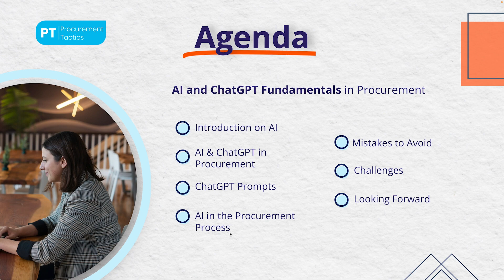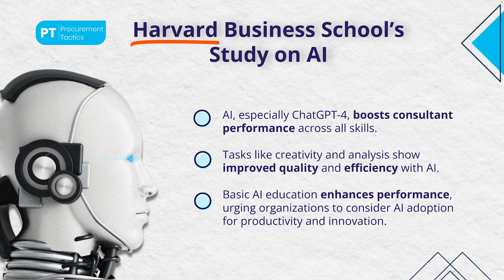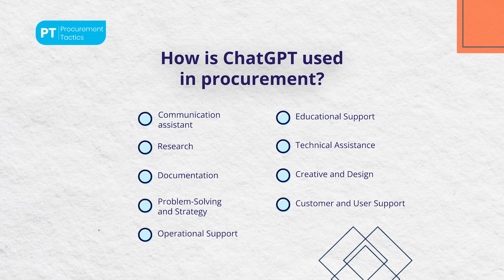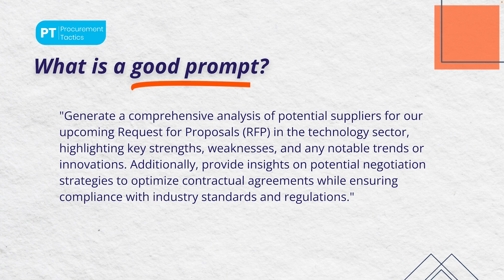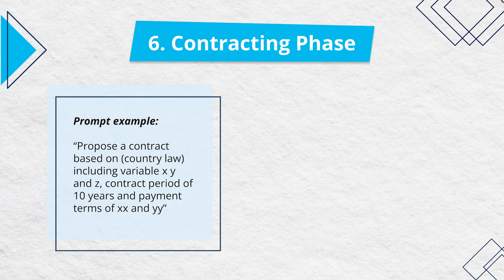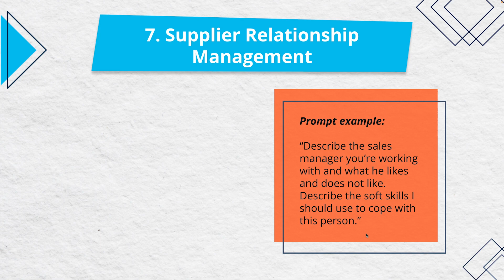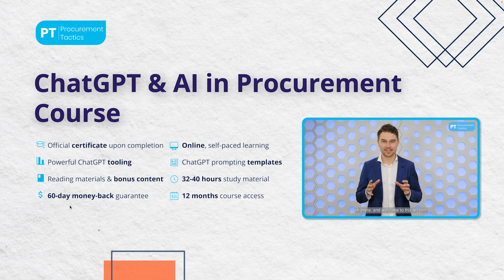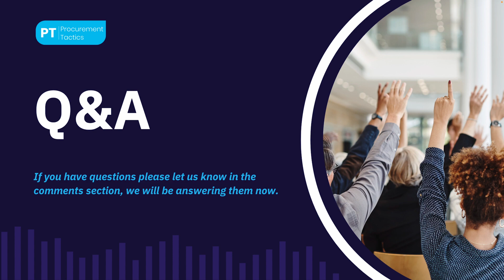AI & ChatGPT Fundamentals in Procurement [Free Webinar]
Join Marijn Overvest, founder of Procurement Tactics, for a deep dive into 'AI and ChatGPT Fundamentals in Procurement.'

Agenda Highlights:
* AI's Role in Procurement: Explore the transformative impact of AI on procurement processes.
* ChatGPT Prompts in Procurement: Discover how ChatGPT enhances communication, research, and documentation in procurement.
* Common Mistakes to Avoid: Learn valuable insights to optimize ChatGPT's performance in procurement settings.
* Challenges in AI Procurement: Uncover the hurdles and solutions for accurate and reliable information.

Challenges and Solutions:
* Addressing biases and ethical concerns.
* Ensuring accuracy and reliability of information.
* Crafting precise prompts and providing sufficient context.
* Protecting sensitive information during interactions.

Don't miss this opportunity to delve into the world of AI and ChatGPT in procurement. Mark your calendar! 🌐✨